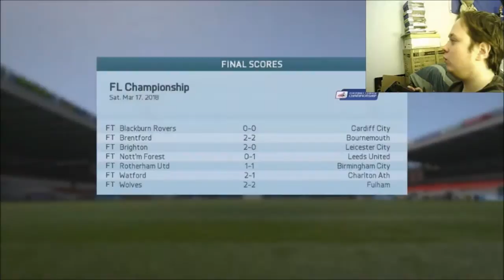FIFA 16 Carlisle United RTG S3 #21 - SO CLOSE TWICE!!!!